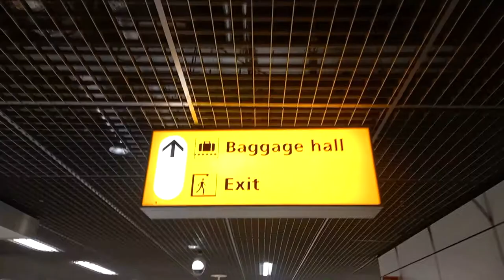I'm in the Netherlands... + my thoughts on new Jet Centre Funfair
Filmed on Friday 8th July.
So, I've gone off on holiday to the Netherlands sadly there will be less vids but keep an eye on tik tok for more info!